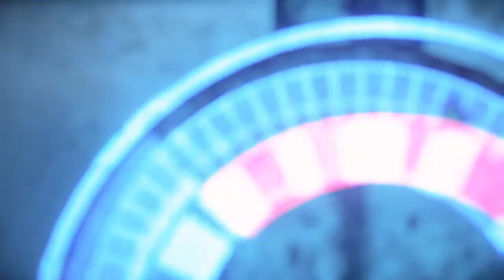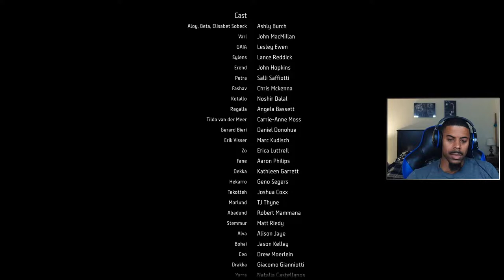Story Part 15 - THE END [PS5]: Horizon Forbidden West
Aloy has a plan to end Regalla's rebellion, defeat the Zeniths, and rescue Beta and GAIA. But first, she must reunite with her companions... and lay a dear friend to rest.